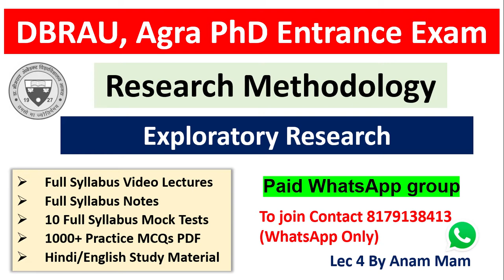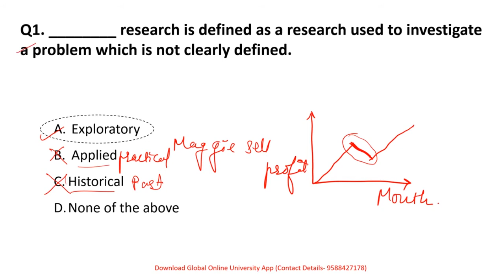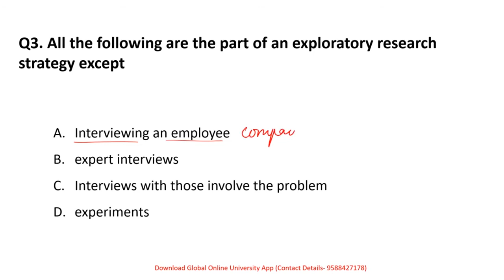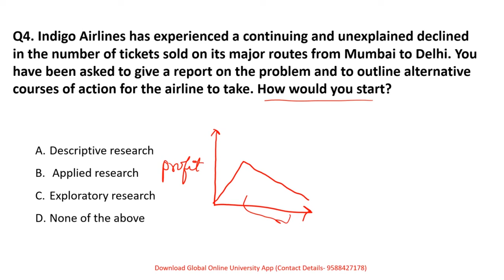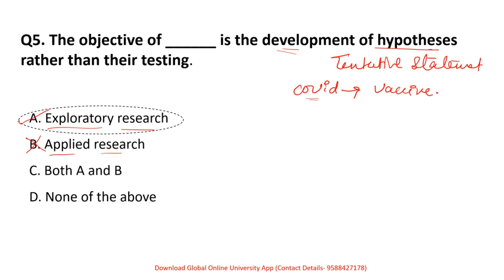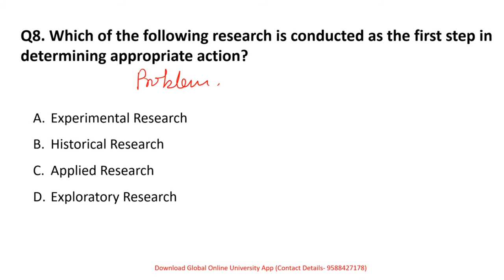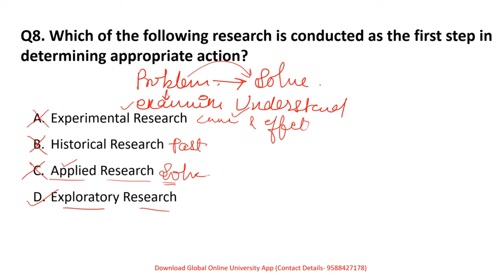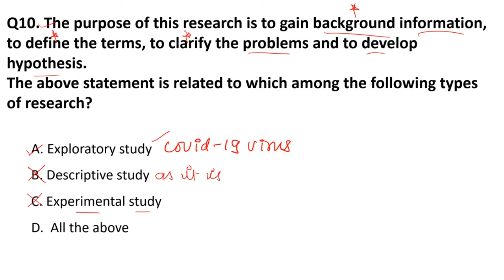DBRAU PhD Entrance Exam 2022| MCQs On Exploratory Research| DBRAU, Agra PhD Entrance Exam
Hello Students,
In this video we discussed Most Expected MCQs On Exploratory Research for Dr. Bhimrao Ambedkar University (DBRAU) RET Exam 2021.

10 Full Syllabus Test Series On Research Methodology
1000+ MCQs PDF